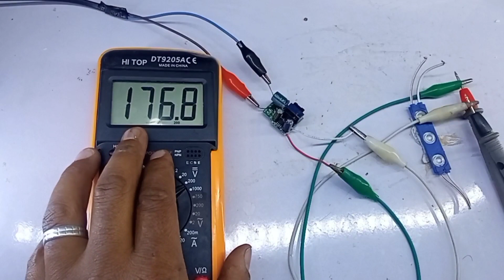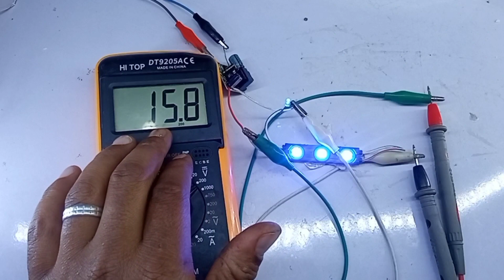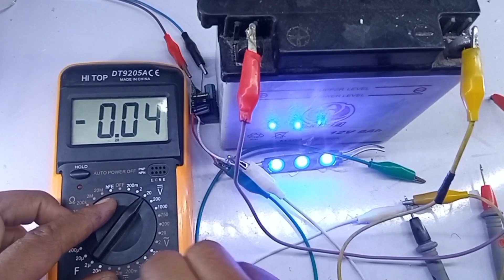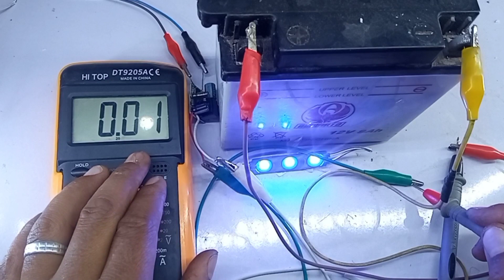فكرة بمليون جنية باستخدام اللمبة الليد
فكرة مذهلة باستخدام اللمبة الليد
اتمني مشاهدة سعيدة